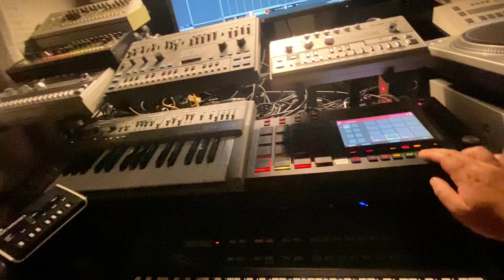SH-101 DX100 MS20mini MPC LIVE JAM